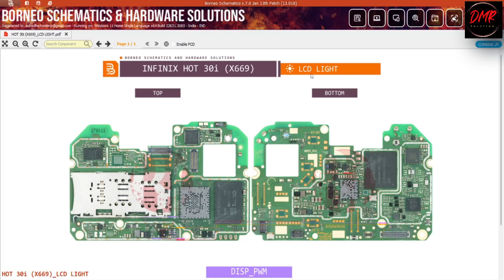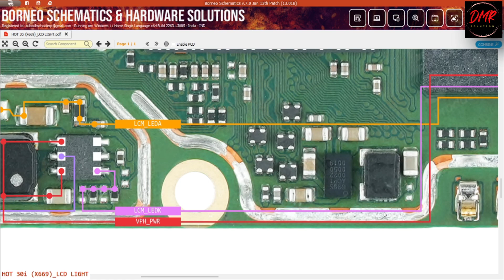Infinix Hot 30i X669 LCD Display Light Not Working? | Hardware Solution with Schematic Diagram | DMR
how to fix Infinix Hot 30i X669 LCD Display Light Not Working? | Hardware Solution with Schematic Diagram

🔍 Are you facing LCD display light issues on your Infinix Hot 30i X669? This tutorial provides a comprehensive guide to diagnose and fix the problem using a detailed schematic hardware diagram.

🛠️ Topics Covered:

Understanding the Issue: Learn why your Infinix Hot 30i's LCD display light may not be working.
Diagnosis and Troubleshooting: Step-by-step guide to identify and troubleshoot the LCD display light problem.
Schematic Hardware Solution: Dive into the hardware aspect with a detailed diagram for an effective repair.
Tips and Best Practices: Additional insights to maintain your Infinix Hot 30i's display light functionality.

Video Query :-

Infinix Hot 30i x669 display problem
Hot 30i x669 blank display solution
Infinix Hot 30i x669 LCD light not working
Hot 30i x669 screen blackout fix
Infinix Hot 30i display troubleshooting
Hot 30i x669 screen goes blank
Infinix Hot 30i no display issue
Hot 30i display not showing
Infinix Hot 30i screen problem fix
Hot 30i display blackout solution
Infinix Hot 30i white screen fix
Hot 30i display repair tutorial
Infinix Hot 30i screen not lighting up
Hot 30i display problem diagnosis
Infinix Hot 30i no backlight solution
Hot 30i display hardware fix
Infinix Hot 30i screen blackout troubleshooting
Hot 30i display issues and solutions
Infinix Hot 30i x669  screen not turning on
Hot 30i display light not working fix
Infinix Hot 30i x669 display replacement guide
Hot 30i screen x669 goes dark solution
Infinix Hot 30i screen flickering problem
Hot 30i display cable connection fix
Infinix Hot 30i screen repair with schematic
Hot 30i display problem hardware solution
Infinix Hot 30i screen blacked out after update
Hot 30i display troubleshooting steps
Infinix Hot 30i screen brightness issue
Hot 30i display light not working after drop
x669 display light not working after drop